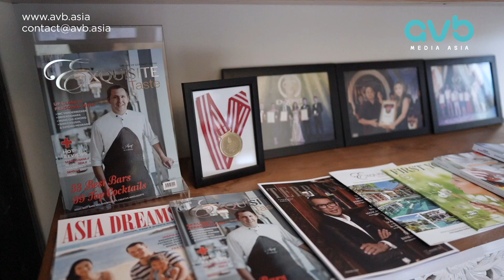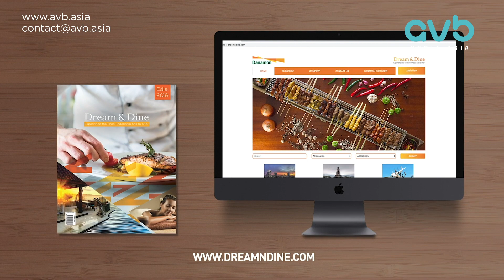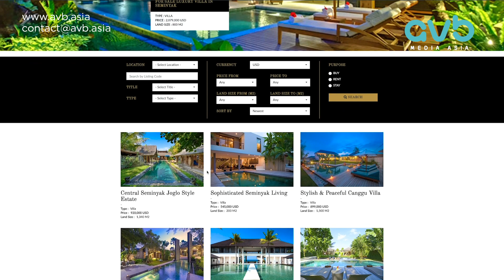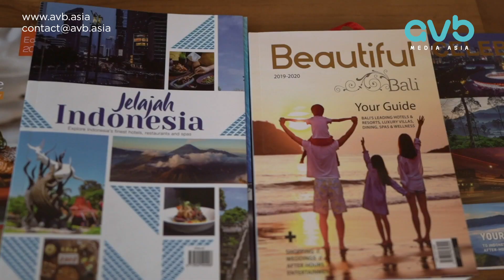Exquisite Media | Corporate Video | Videographer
Produced by: AVB Media Asia
Client: Exquisite Media